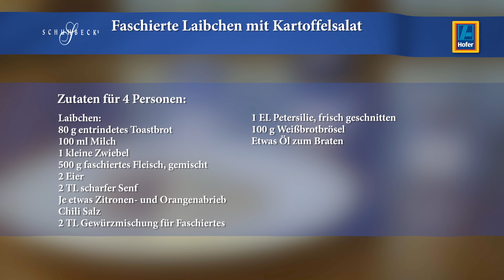Faschierte Laibchen | Tolles Rezept mit Kartoffelsalat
Faschierte Laibchen sind gern gegessen und beliebt bei Jung und Alt. Mit der Gewürzmischung für Faschiertes von Alfons Schuhbeck lassen sich diese besonders leicht zubereiten.

Zutaten:
Laibchen:
80 g KORNGOLD Toastbrot
100 ml MILFINA Vollmilch 3,5 %
1 Zwiebel, klein
500 g ALPENHOF Faschiertes, gemischt
2 ZURÜCK ZUM URSPRUNG BIO-Freiland-Ei
2 TL Senf, scharf
etwas Zitronenschalen-Abrieb
etwas SCHUHBECKS Chili Salz
2 TL SCHUHBECKS Gewürzmischung für Faschiertes
1 EL Petersilie
100 g KORNGOLD Semmelbrösel
etwas Öl

Kartoffelsalat:
1 kg Kartoffel, festkochend
1 Prise Salz
1 Zwiebel, klein
1 Salatgurke
6 Radieschen
350 ml SCHUHBECKS Zauberbrühe Geflügel
3 EL Weißweinessig
2 TL Senf, scharf
1 Prise Zucker
2 EL braune Butter
2 EL OSANA Feinstes Rapsöl
2 EL Schnittlauch

Zubereitung:
Laibchen:
1. Das Brot in Würfel schneiden und in der Milch einweichen.
2. Die Zwiebel schälen, in Würfel schneiden und wenige Minuten in etwas Wasser blanchieren.
3. Die Eier mit Senf, Zitronen- und Orangenabrieb, Chili Salz und Gewürzmischung für Faschiertes zum faschierten Fleisch geben.
4. Das eingeweichte Weißbrot mit Zwiebeln und Petersilie hinzufügen. Zu einer gleichmäßigen Masse vermischen.
5. Aus der Masse mit angefeuchteten Händen kleine Laibchen formen, in Weißbrotbrösel wenden und in einer Pfanne bei mittlerer Hitze im Öl von beiden Seiten goldbraun braten. Herausnehmen und auf Küchenpapier abtropfen lassen.
Kartoffelsalat:
1. Die Kartoffeln waschen und in Salzwasser weich kochen. Das Wasser abgießen, die Kartoffeln möglichst heiß schälen, in Scheiben schneiden, in eine Schüssel geben und noch heiß weiter verarbeiten.
2. Die Gurke waschen, die Enden entfernen und in Scheiben hobeln, die Radieschen putzen, waschen und in Scheiben hobeln.
3. Die Zwiebel schälen, in kleine Würfel schneiden und in einer Pfanne in ca. 100 ml Wasser einige Minuten weich köcheln, bis die Flüssigkeit verdampft ist.
4. Die Brühe erhitzen, mit Essig und Senf verrühren, mit Chili Salz und Zucker würzen und eine Handvoll Kartoffeln hinein mixen. Nach und nach unter die Kartoffelscheiben mischen, bis die Flüssigkeit vollständig gebunden wird.
5. Anschließend die braune Butter mit dem Rapsöl, Zwiebeln, Gurken, Radieschen und Schnittlauch einrühren.
Anrichten:
Den Kartoffelsalat auf angewärmten Tellern verteilen und die faschierten Laibchen daneben anrichten.